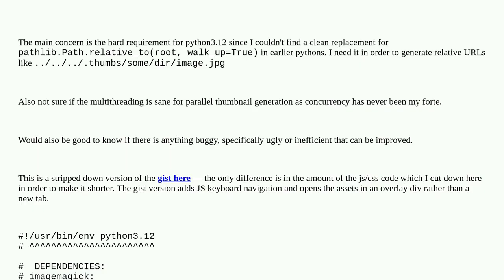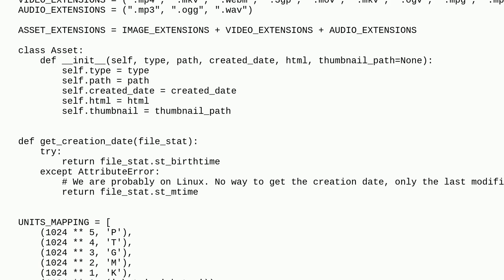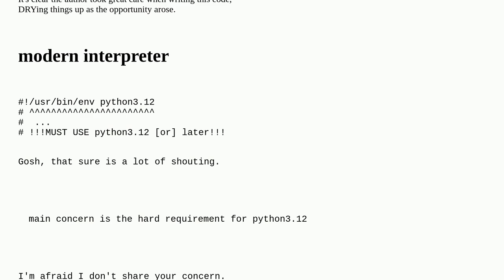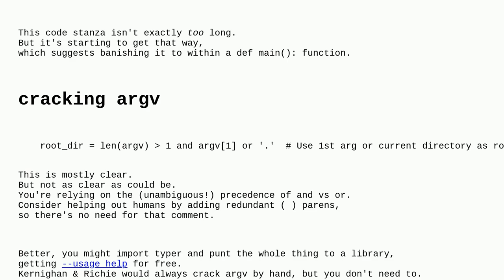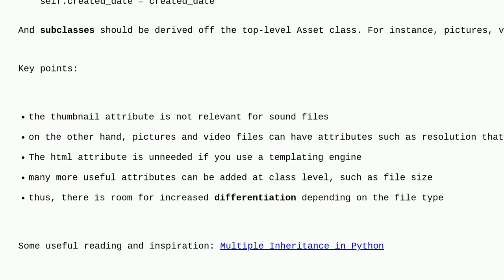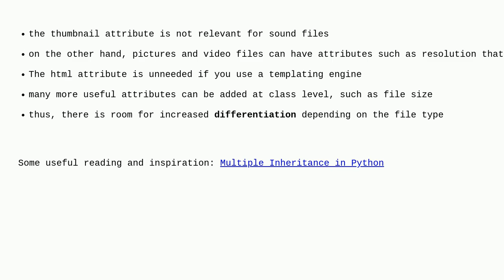Codereview: Static media gallery generator with python 3.12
Static media gallery generator with python 3.12

A special thanks goes out to the awesome community

  python multithreading